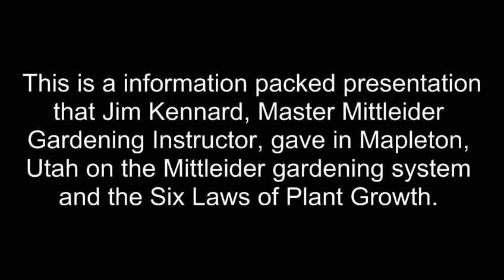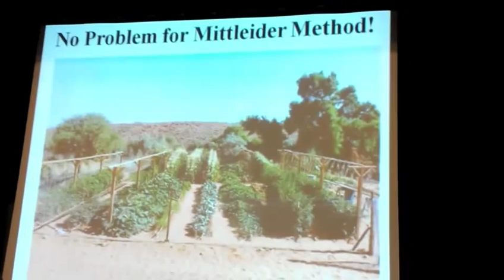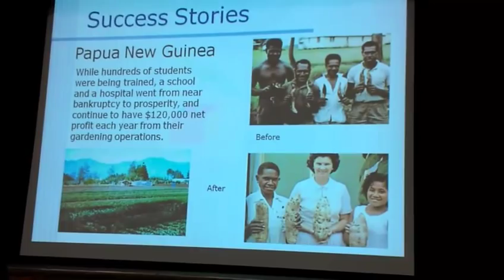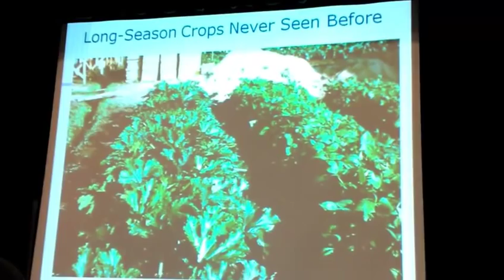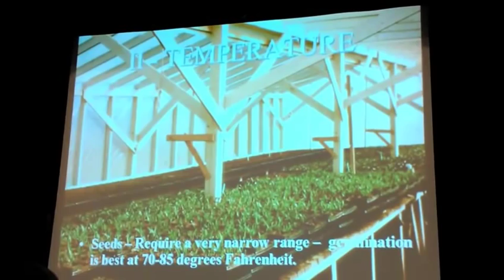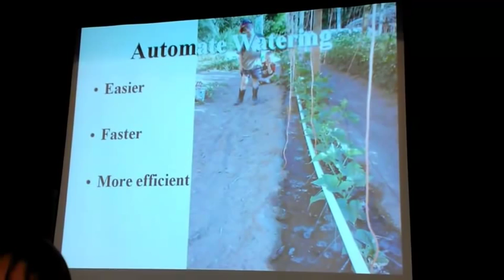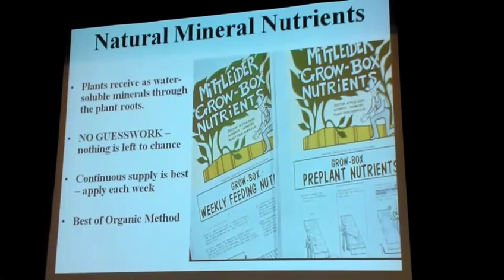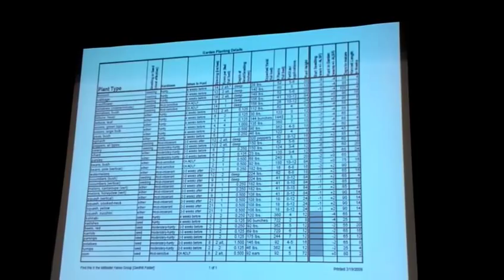6 Laws of Plant Growth That You Must Know and Follow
This is a information packed presentation that Jim Kennard, Master Mittleider Gardening Instructor, gave in Mapleton, Utah on the Mittleider gardening system and the Six Laws of Plant Growth.

- LDS Prepper Premium Plant Micro Nutrients
- Mittleider Gardening Course Book
- Heirloom Garden Seeds
- Berkey Water Filters
- Off-Grid Portable Solar Generator